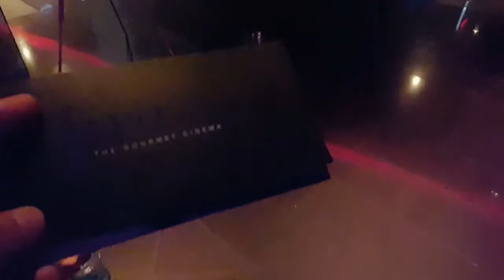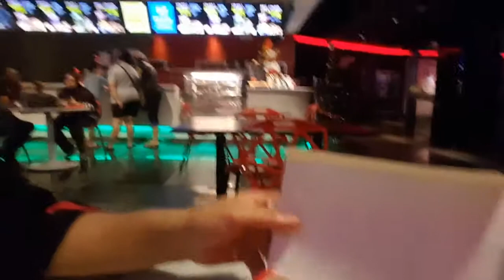DOUBLE DATE WITH MY BESTIE PART 1 | FREE INDULGE TIX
Hi guys!